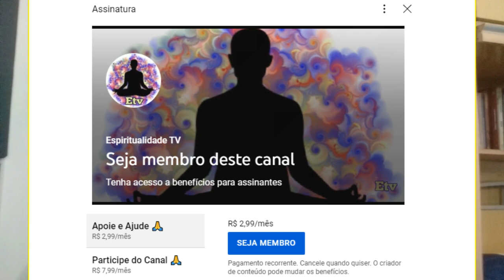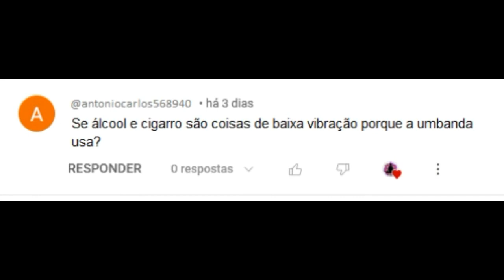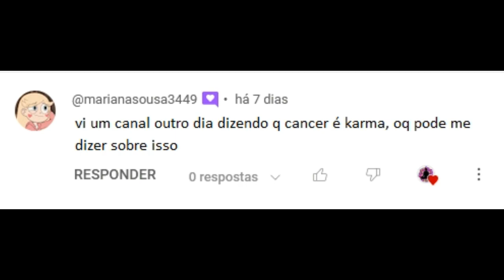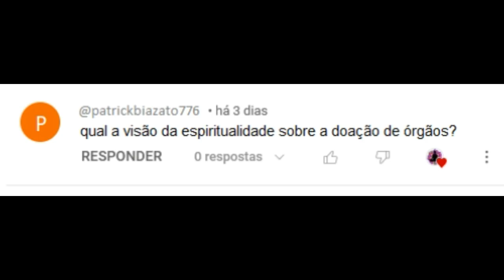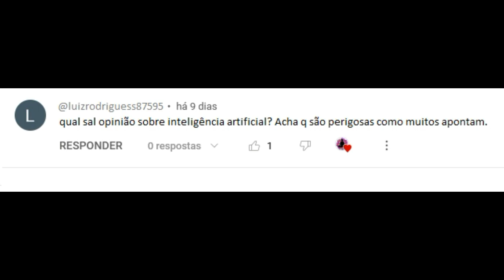Álcool e Cigarro na Umbanda, Livre Arbítrio, Doação de Órgãos e Inteligências Artificiais...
Respondendo algumas dúvidas dos Inscritos...

- Introdução - 0:00
- Uso do Álcool e do Cigarro na Umbanda - 1:00
- Câncer é uma coisa karmica? - 5:16
- Temos mesmo Livre Arbítrio? - 7:17
- Doação de órgãos na Espiritualidade - 9:23
- O Perigo das Inteligências Artificiais - 14:12

GRATIDÃO! 🙏